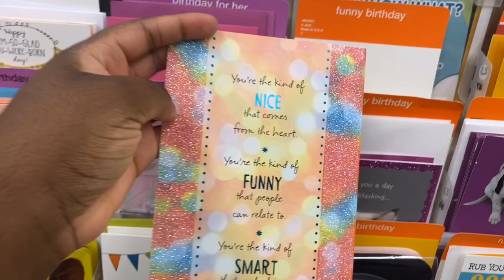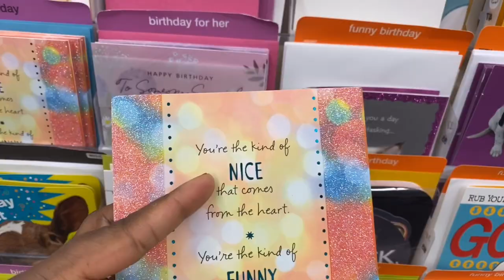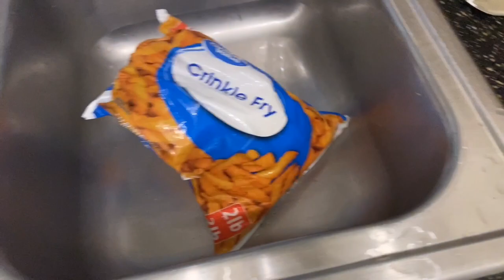Did Bill Get a Make Over| Chill with us Garlic Parmesan Wing type of Day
Did Bill Get a Make Over| Chill with us Garlic Parmesan Wing type of Day- In this video Crystal makes her special Parmesan wings and Bill gets a Make Over!!

We love you and cannot thank you enough for your support!!

Crystal's Tiktok: Crystalthevlogger
Bill's Tiktok: Muerto223z